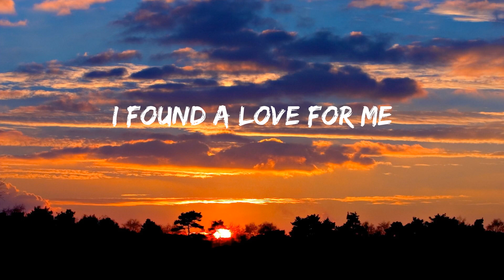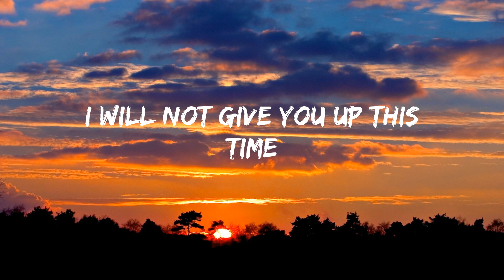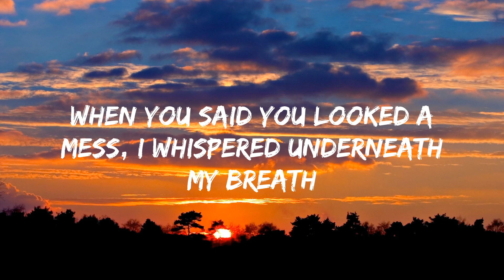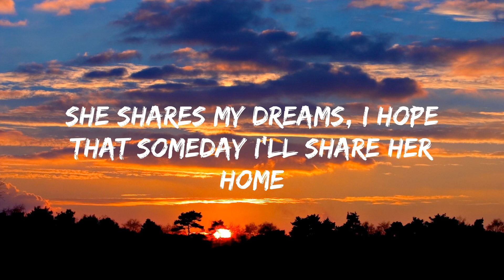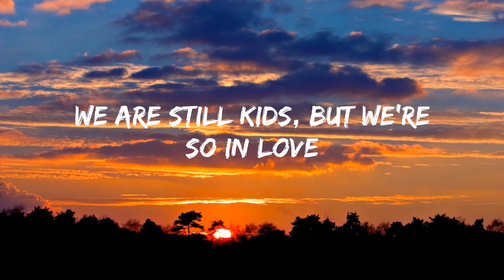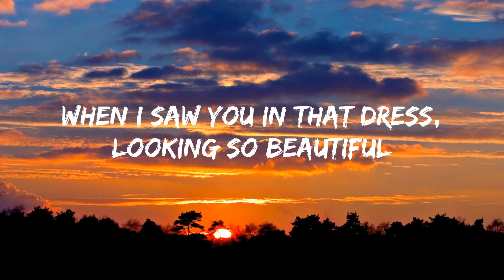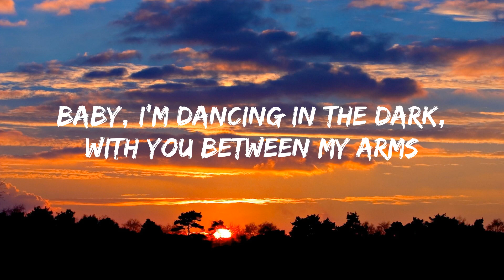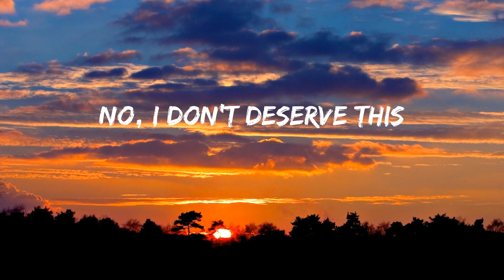Perfect - Ed Sheeran (Lyrics)